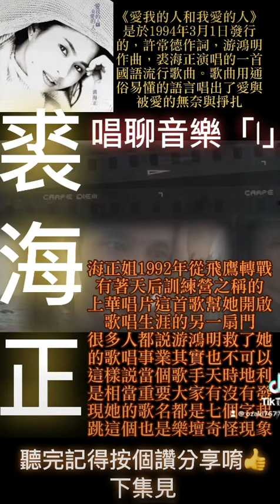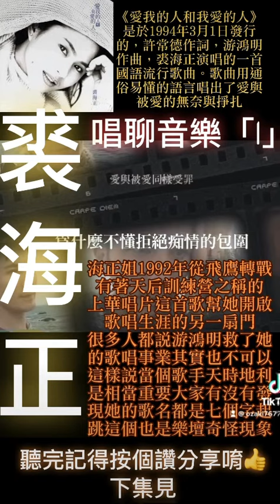謝佳樺「唱聊音樂第一集」裘海正#記得按下訂閱本頻道的小鈴鐺🔔唷#謝佳樺